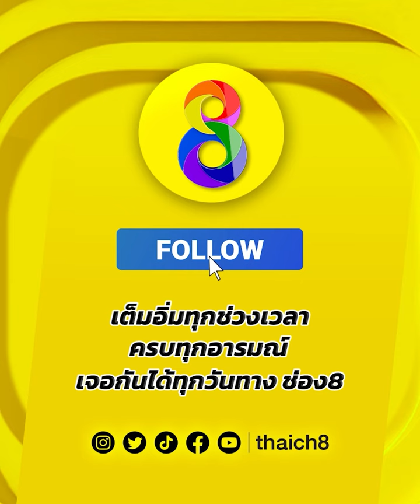สวยโหด! อัดยับ! ซัดคามุม! | มวยช่อง 8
🥊สวยโหด! อัดยับ! ซัดคามุม!